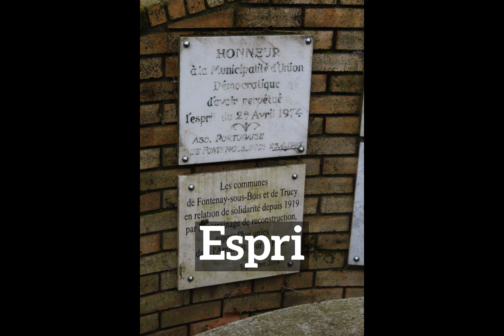How Does Espri Look? | How to Say Espri in English? | What is Espri?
Learn how to pronounce espri with Imago Spectrum.

What is espri?
How does espri look?
How to say espri in English?
What does espri represent?
What is the defintion of espri?

Imago Spectrum allows you to easily memorize common English words and phrases by joining visual and auditory learning environments into a short video. Focus on the images and repeat espri several times for best retention results.

In this video we are speaking the word, espri. Do take note of how espri is spelled.
The definition of espri is listed below the word in the video.
Espri: nothing